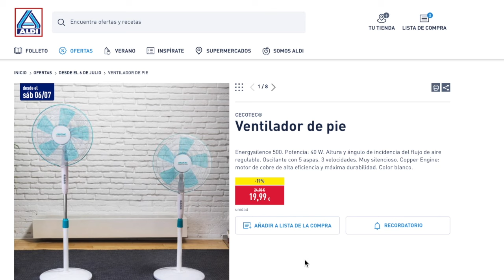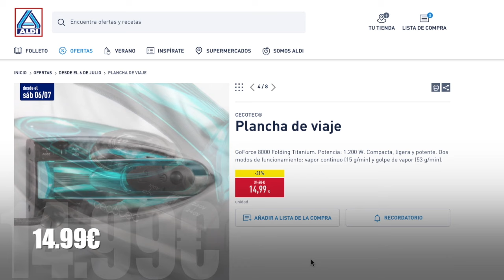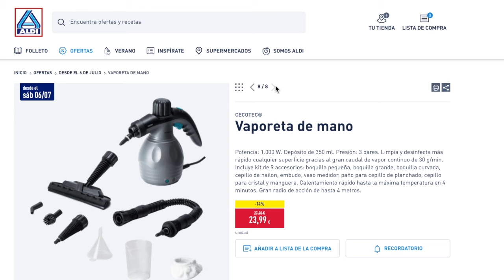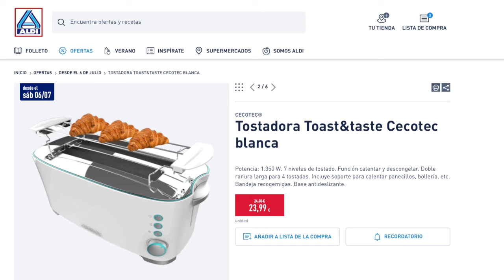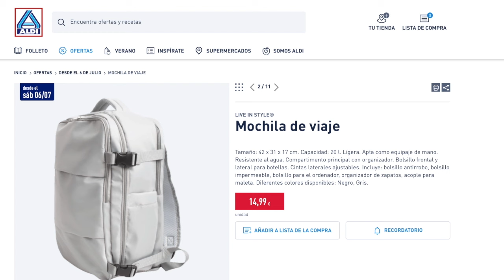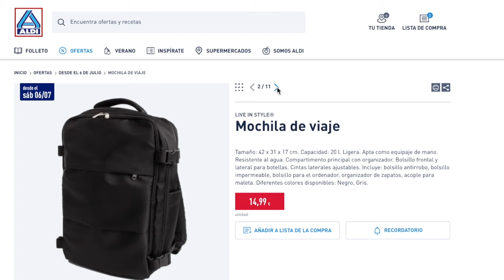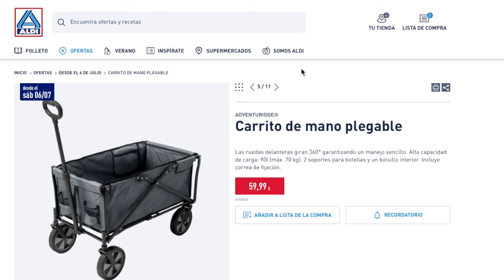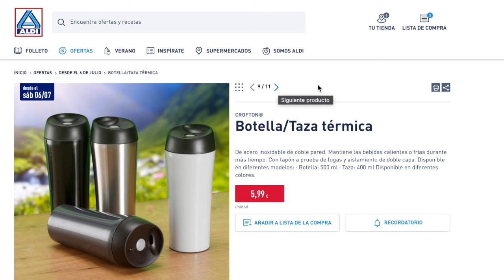🔥ALDI BAZAR 06/07🔥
3 Secciones de Bazar te esperan para el Viernes 07 de Julio, recuerda que el Miércoles te has encontrado más novedades que puede que todavía tengas algunas en tu establecimiento habitual. No te olvides que alimentación lo vemos en @OfertasPromocionesySorteos

00:00  Infomración
00:19 1ª sección
03:12 2ª sección
05:16 3ª sección
08:43 despedida